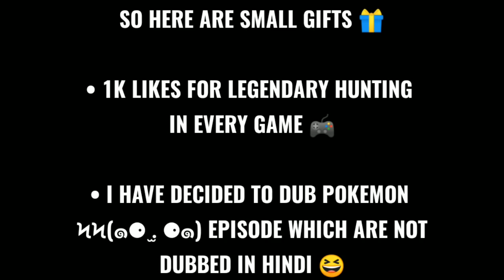Special Dost and Special Dinn!! 😁 | Pokemon Fire Ash Part 121 | HINDI DUB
So Aagaye Sab log, So hey there Bois and Girls toh Kaise hai aap Log !

                  *Welcome*

How to download - Coming Soon
(Purana video kaam nahi kar raha)

How to play in Android - Coming Soon (Purana video kaam nahi kar raha)

(Agar Link se na Open ho toh "@its_radark" Search karna Instagram app pe!!)

Coming Soon!! 😁

Milte hai Agle Episode mai tabtak ke liya bye-bye and SAYONARA!!